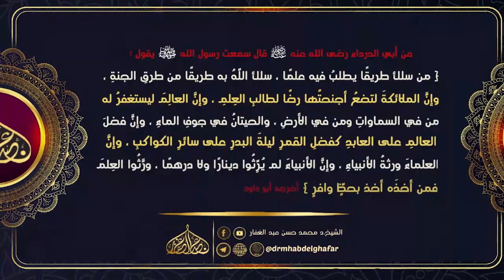كتاب التنبيه 28 2 2023